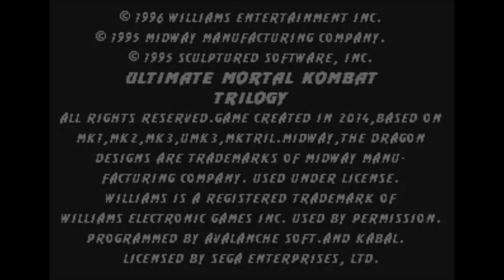Ultimate Mortal Kombat Trilogy (Genesis) - Longplay as MK3 Kung Lao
A longplay for UMK3 hack is Ultimate Mortal Kombat Trilogy, play as MK3 Kung Lao.